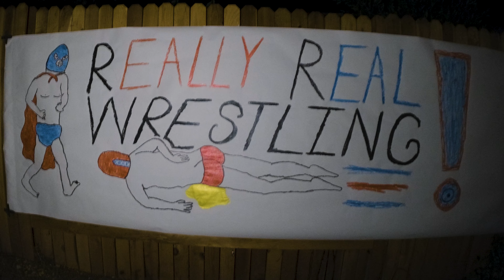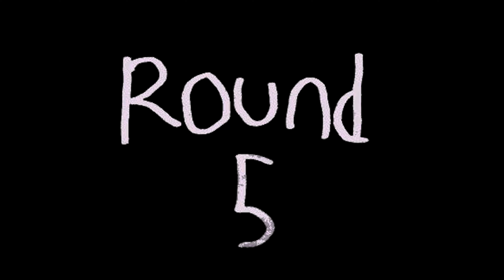Parking Tickets - Pessimist (Official Music Video)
music11!